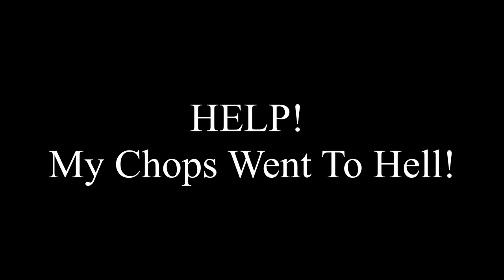💥3 Exercises to SUPERCHARGE your technique! Is talent actually a liability?(Metal Bass Monday EP.44!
Join me for exclusive content and Livestreams!
New bass solo and lesson!
Metal Bass Monday! 3 Exercises to get your chops in shape and supercharge your technique!

* Is there a short set of exercises that will get you in top playing shape fast??
* Can talent actually hold you back in developing?
Getting ready to release your music? Get with DistroKid!